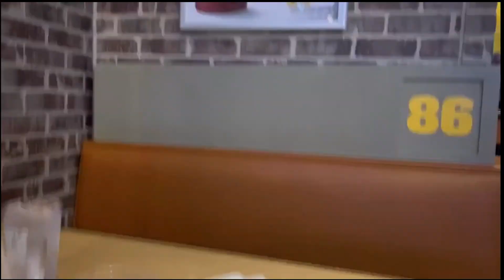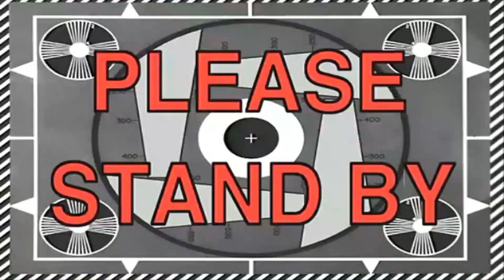BLAZING WINGS BWW CHALLENGE | MUKBANG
BWW hottest wings challenge

A lot of new content coming soon
Interact with me on my other socials: